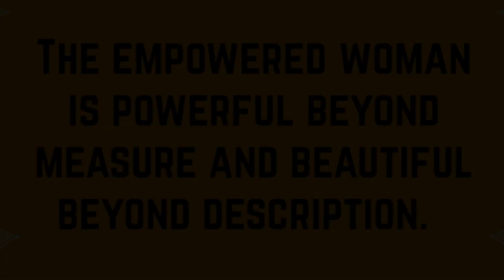ഫൂട്ബോളിൽ ഇന്ത്യയുടെ പെൺകരുത്ത് | ASHALATA DEVI | PROMK | FOOTBALL COACHING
Discussing about Indian women's football team captain Ashalata Devi.